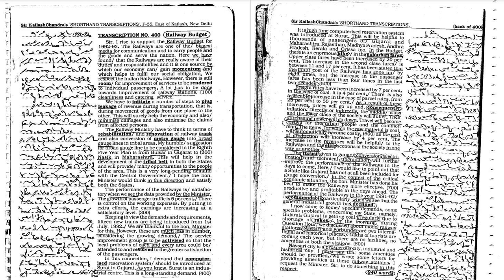KAILASH CHANDRA SHORTHAND DICTATION| VOL19| 840 WORDS| 105 WPM |FEMALE VOICE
THIS VIDEO CONTAINS THE DICTATION OF KAILASH CHANDRA VOL 19.
ANY STUDENT WHO WISHES TO CLEAR THE SSC STENO SKILL TEST C/D, DSSSB, PARLIAMENTARY EXAMS, ISRO, EPFO ETC CAN USE THIS VIDEO TO PREPARE FOR HIS/HER EXAM.